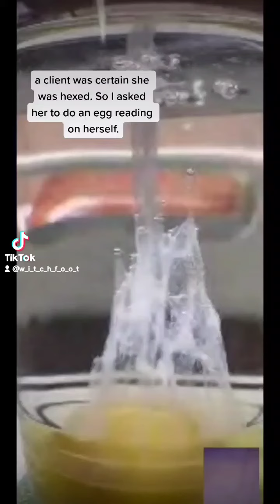HEX BREAKER - PROOF OF REAL WITCHCRAFT AT WORK